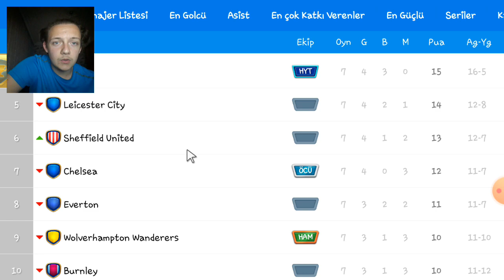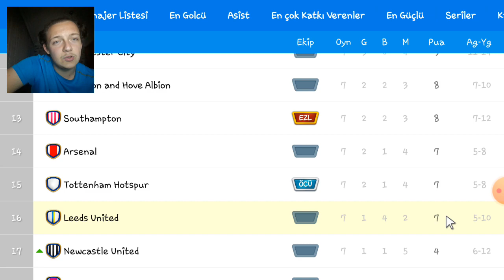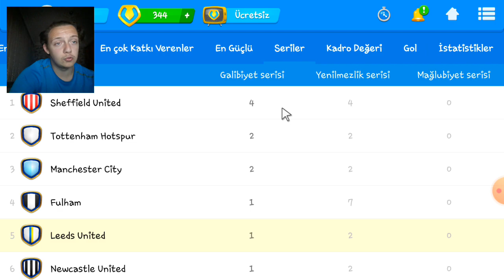Leeds United Kariyeri #6 // Güçlü Takımları Yenme Taktiği // Onlıne Soccer Manager 2021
Bu Vİdeomuzda Yeni Ligimiz Olan Premier Ligin 7.Hafta maçlarını Oynuyoruz.Bakalım Nasıl Skorlar Olmuş. Güzel Ve Zevkli Maçlarla Dolu bir Haftayı Geride Bıraktık.
HERKESE KEYİFLİ SEYİRLER.

Leeds United Kariyeri #5 // Büyük Pişmanlık // Onlıne Soccer Manager 2021

❓MERAK ETTİĞİNİZ SORULAR VE CEVAPLARI❓
◾ Hangi Takımlısın ? Fenerbahçe
◾ Nerelisin? Tekirdağ
◾ Kaç yaşındasın? 17
◾Avrupa'da Hangi Takımı Tutuyorsun ? Tottenham